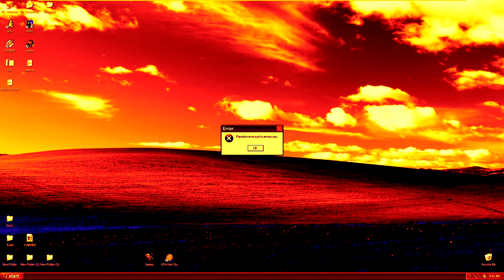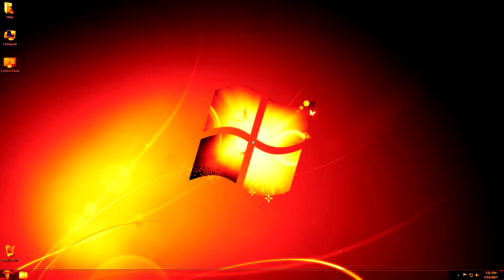Windows Evolution in PowerCitySunset